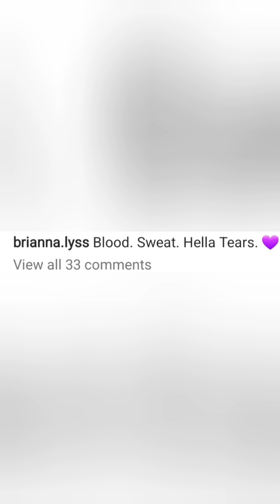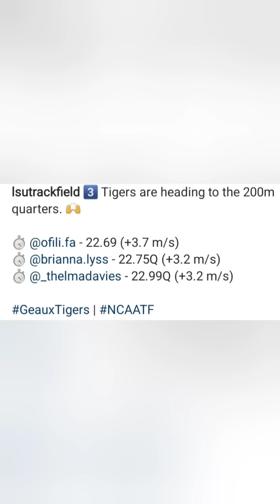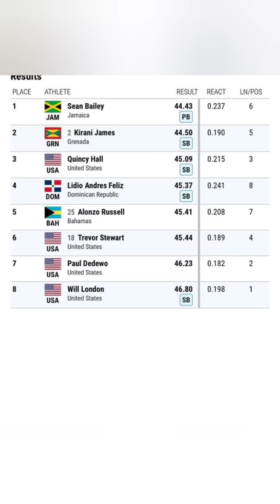SEAN BAILEY JAMAICA'S NEW 400M KING, SHINES IN L.A.! BRIANNA LYSTON BOOKS HER TICKET !!!